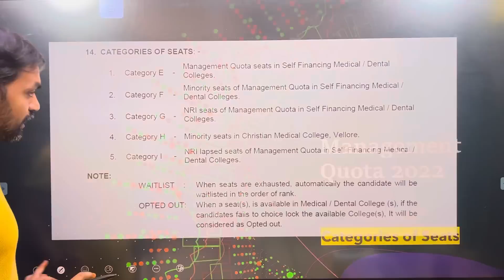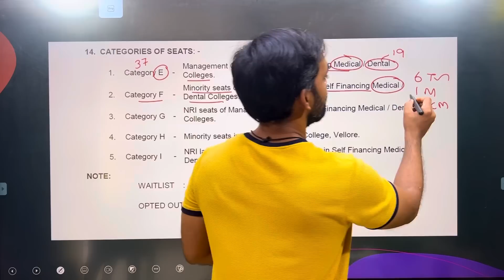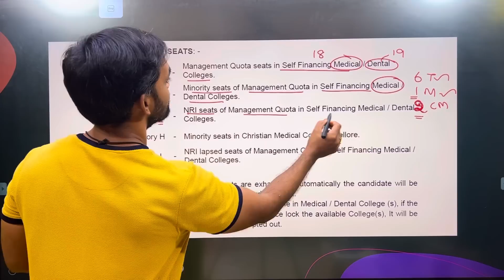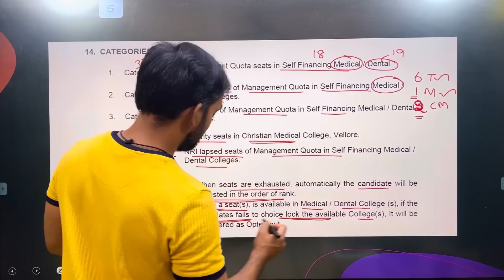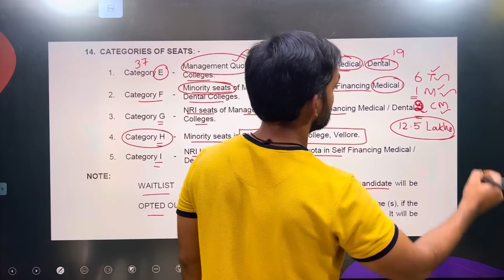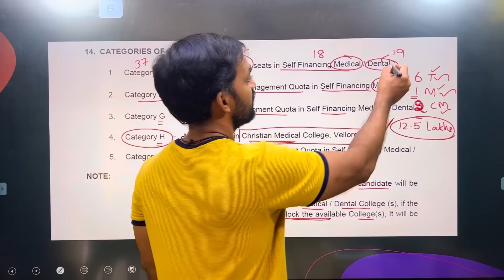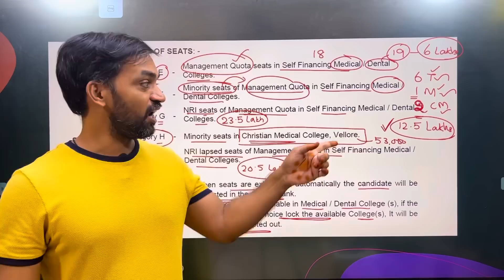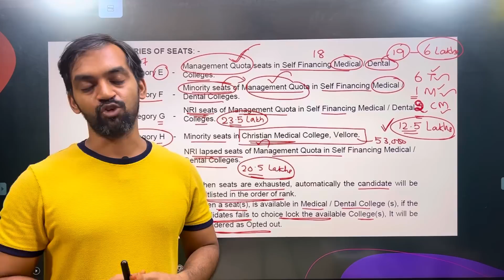Categories of Seats | Management quota seats in TN MEDICAL SELECTION 2022